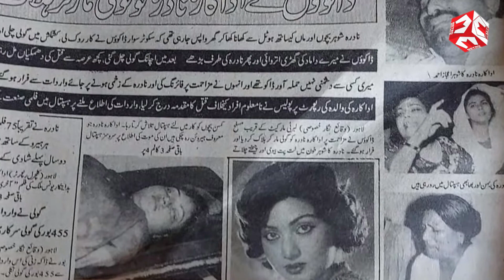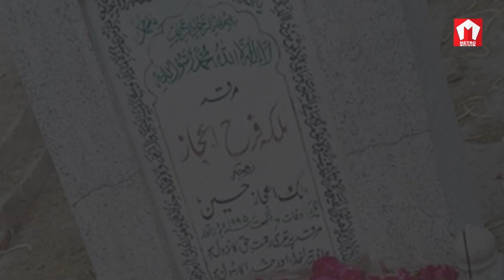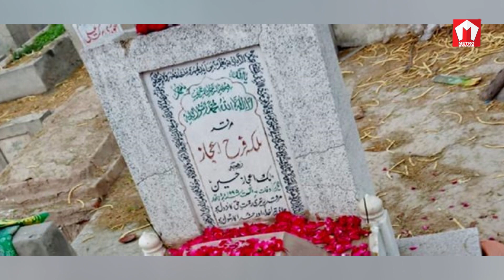NADRA Biography | Pakistani Film Actress and Dancing Doll | Beauty Queen of Lollywood | Tragic End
𝗡𝗮𝗱𝗿𝗮 𝗕𝗶𝗼𝗴𝗿𝗮𝗽𝗵𝘆 | 𝗣𝗮𝗸𝗶𝘀𝘁𝗮𝗻𝗶 𝗙𝗶𝗹𝗺 𝗔𝗰𝘁𝗿𝗲𝘀𝘀 𝗮𝗻𝗱 𝗗𝗮𝗻𝗰𝗶𝗻𝗴 𝗗𝗼𝗹𝗹 | 𝗕𝗲𝗮𝘂𝘁𝘆 𝗤𝘂𝗲𝗲𝗻 𝗼𝗳 𝗟𝗼𝗹𝗹𝘆𝘄𝗼𝗼𝗱

Voice Over: Ajmal Khan Shobi

Pakistani music
Film music
classic films
all-time hit movies
film awards
music
mr beast
Taylor Swift
Shakira
songs
BTS
movie reaction
golden jubilee
silver jubilee
official trailer
teaser
podcast
karaoke
comedy
memes
4k
my mix
live
metro
funny videos
viral videos
top trending
Bollywood
Hollywood
Lollywood
South Indian Movie
Hindi Dub
Pakistani films
box office collections
movie business
recommended
top charts
subtitles
entertainment
new releases
movie reviews
upcoming
coming soon